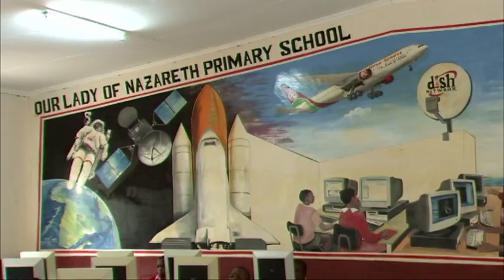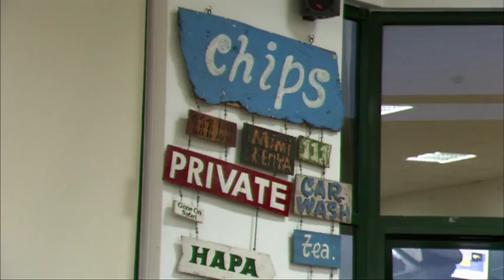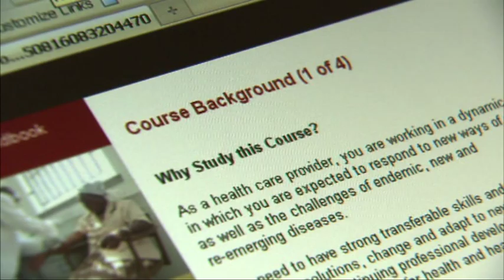ICT: making the difference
While on a visit to Nairobi for an international conference on the future of the Internet, Neelie Kroes checks out some of the projects around Nairobi, which show just how useful information and Communications technology can be in opening up opportunities and horizons in the developing world